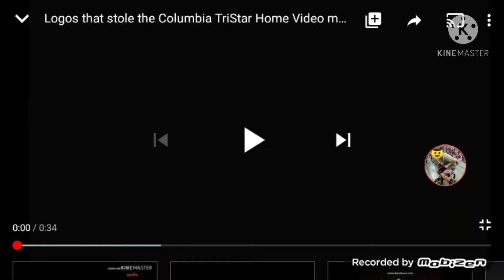K..../go....h.../spffy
Jacobh2 Who is next?